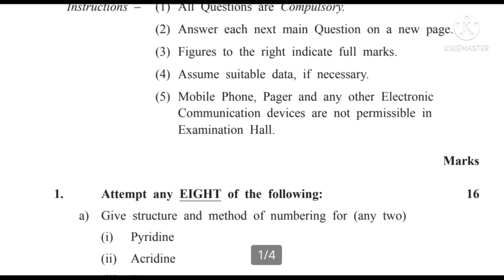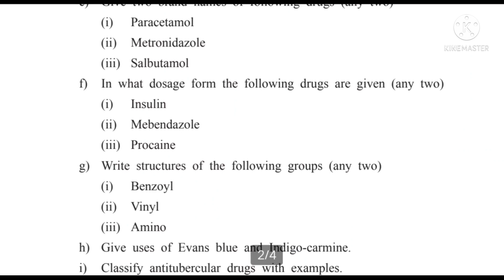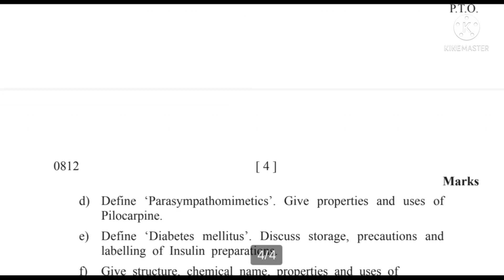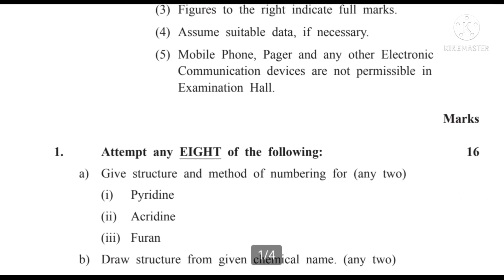D Pharma Model Paper | UPBTE Model Paper | D Pharma Pharmaceutical Chemistry 2 Model Paper | D Pharm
D Pharma Model Paper | UPBTE Model Paper | D Pharma Pharmaceutical Chemistry 2 Model Paper | D Pharma

D Pharma
D Pharma Exam Date
D Pharma Exit Exam Date
D Pharma 2nd Year
D Pharma Exam 2022
D Pharma Model Paper
D Pharma Previous Year Question papers
D Pharma Previous Year Papers
D Pharma New Model Paper
D Pharma UPBTE
Upbte Latest Update
Upbte Latest Update Today
D Pharma UPBTE Update
UPBTE Update D Pharma